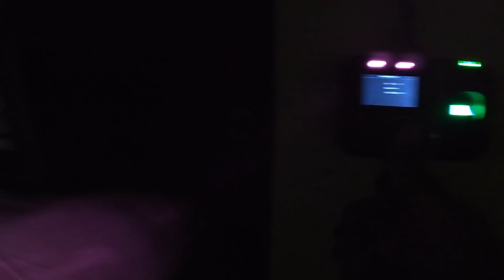Bolt ki masti || बोल्ट कि मस्ती